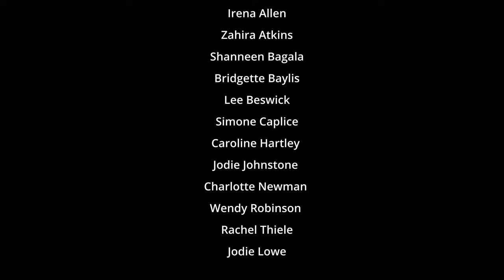Reconciliation Week Choir 2023 (From Little Things Big Things Grow)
Filmed at the John Hart Conservatory, City Park Launceston

Group Organizer
Deb Morcom

Performers:
Irena Allen
Zahira Atkins
Shanneen Bagala
Bridgette Baylis
Lee Beswick
Simone Caplice
Caroline Hartley
Jodie Johnstone
Charlotte Newman
Wendy Robinson
Rachel Thiele
Jodie Lowe

Video and Audio By: Rene van Seventer.